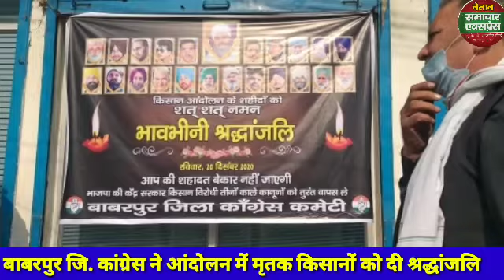बाबरपुर जिला कांग्रेस कमेटी की ओर से किसान आंदोलन में दिवंगत किसानों को दी गई श्रद्धांजलि